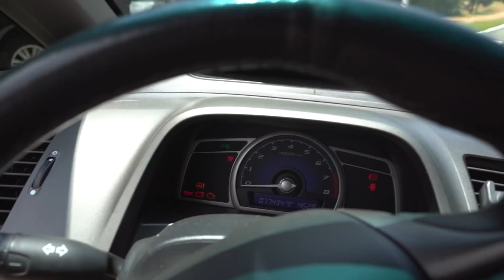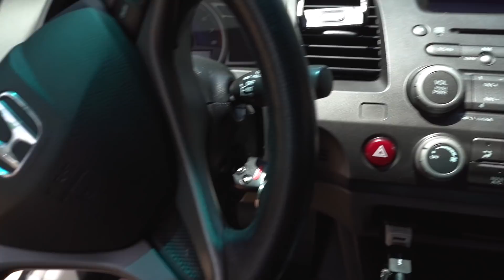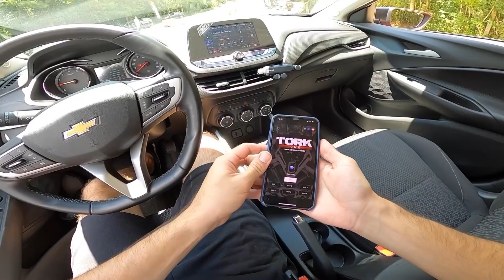ONIX 1.0 VS CIVIC 1.8 MANUAL! HONDINHA ANDA MESMO?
Civic marcou a vida de muita gente! Carro bom, confiável e que anda muito! Será que aguenta o Onix turbo 1.0?